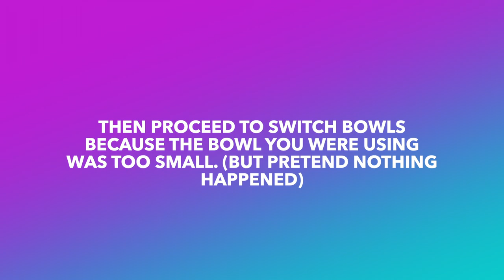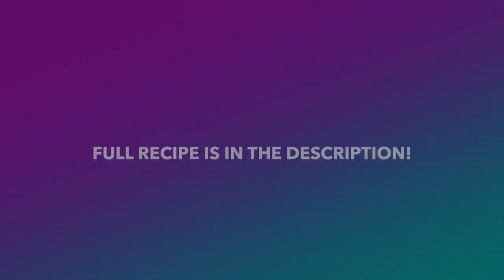How to Make Oatmeal Icebox Cookies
Today we did some baking! We made some cookies that my Grandma had wanted to make. They turned out great!
Full Oatmeal Icebox Cookie Recipe:
Ingredients:  (we made a double batch)
1 cup brown sugar
1 cup white sugar
1 cup flour
2 cups nuts
3 cups regular oatmeal
2 sticks butter
1 tsp. salt
1 tsp. baking soda
1 tsp. vanilla
2 eggs
Directions:
Cream: sugar and softened butter
Stir and add flour, soda, and salt
Add vanilla, oatmeal, and nuts (chopped)
Roll into several rolls on floured surface. Wrap each in wax paper and store in freezer until needed. As needed, slice thin and place (well spaced) on a greased cookie sheet.